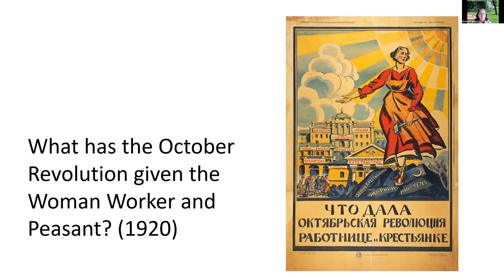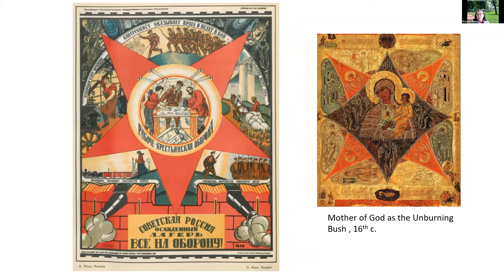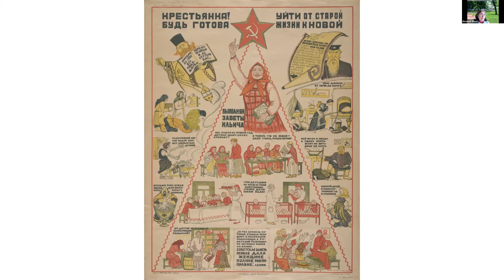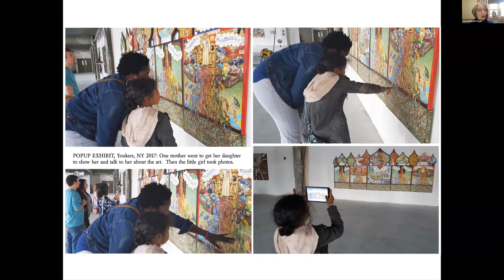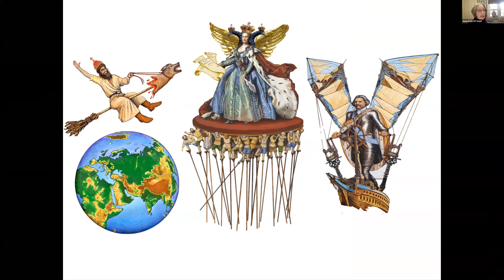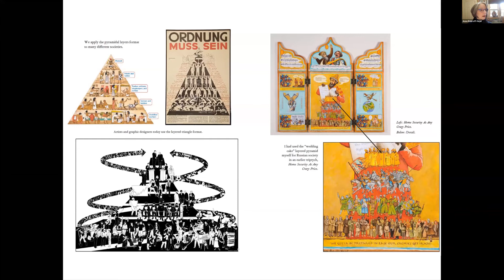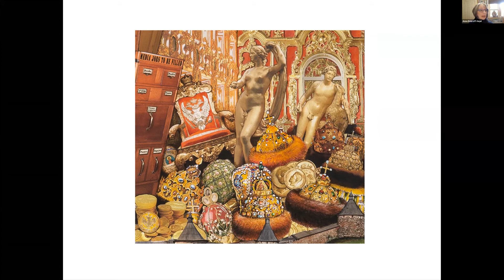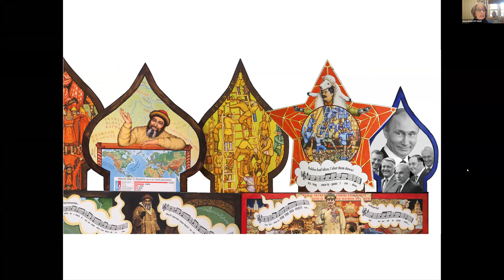Museum of Russian Icons presents Visual Representations of Russian History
How do artists convey complex ideas about society through visual means? In a two-part discussion, artist Anne Bobroff-Hajal and professor Elizabeth Wood explore this question by examining Soviet imagery and contemporary representations of Russia’s leaders.